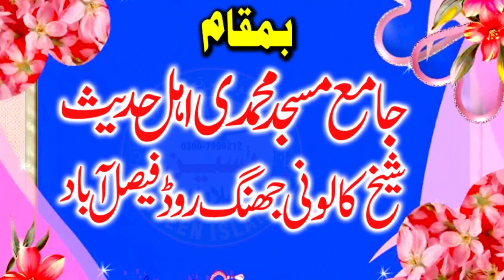Professor Doctor Masood Qasim Sahib. Topic. Mehngai Ka Ilaj, Bachat Scheme, Kifayat Sheari Ki Policy